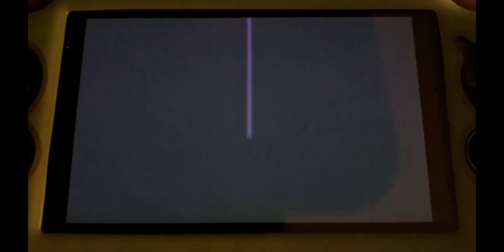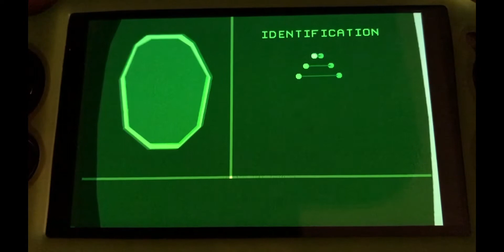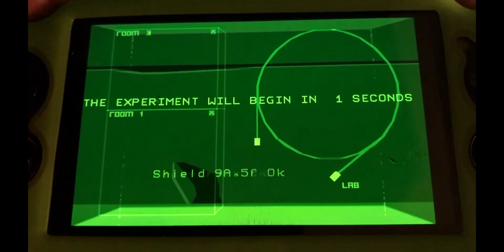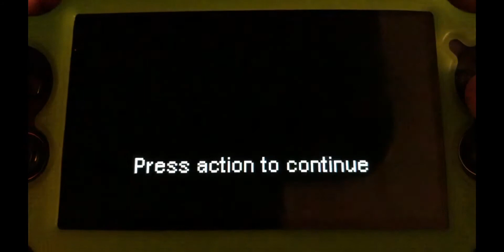PS Vita Gameplay - Another World Remastered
I’m playing Another World on PS Vita and this is the remastered version.
I grew up with a Megadrive as a kid it was my prize possession. Another World is a groundbreaking game back then and today it’s looking better and still has the charm of the original 16bit version.

I hope you’re enjoying The RETRO Noisemakers and are you being entertained by my daily videos, commentary and gameplay.